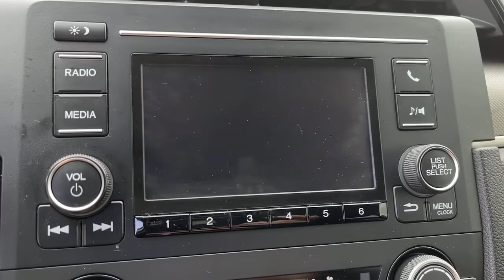2020 Honda Civic_Sedan Ontario, Los Angeles, Fontana, Glendora, Chino, CA 8283A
Blue Used 2020 Honda Civic_Sedan

4D Sedan Clean CARFAX.Blue Priced below KBB Fair Purchase Price! LX FWD CVT 2.0L I4 DOHC 16V i-VTECCivic Honda 30/38 City/Highway MPG2020